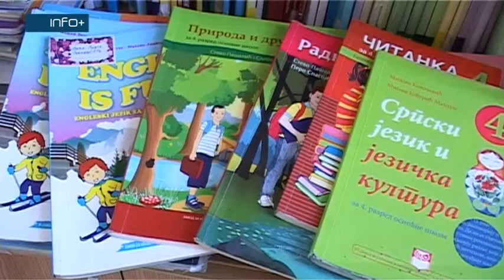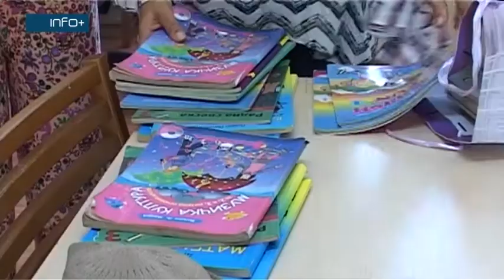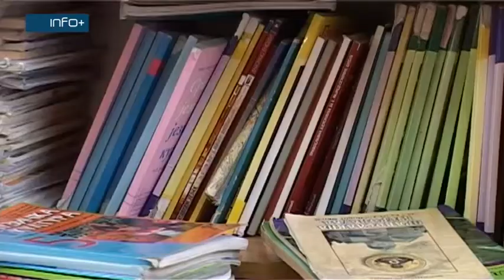Završena razmjena udžbenika u Narodnoj biblioteci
U Narodnoj biblioteci u Gradišci danas 17. avgusta završava se razmjena udžbenika. Posljedni dan za razmjenu iskoristila je Danijela Rauš, koja je svoju djevojčicu snabdjela potrebnim knjigama za novu školsku godinu.